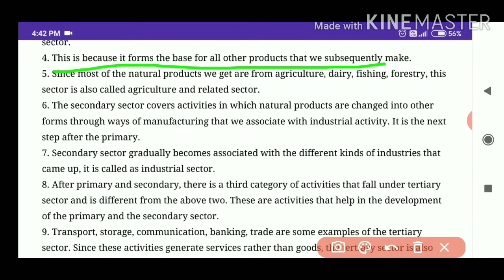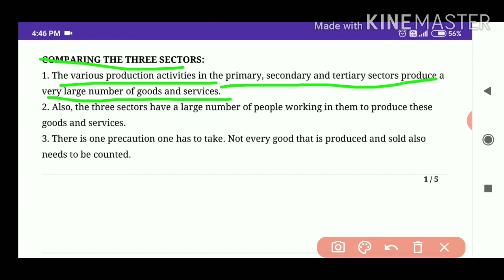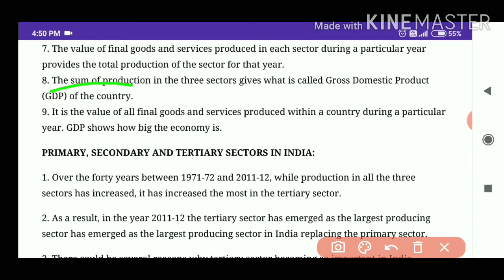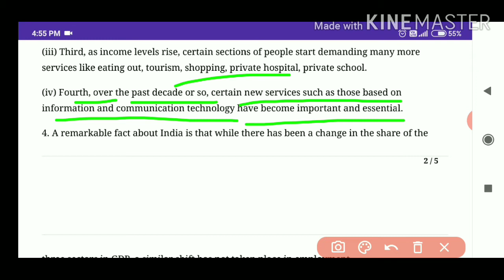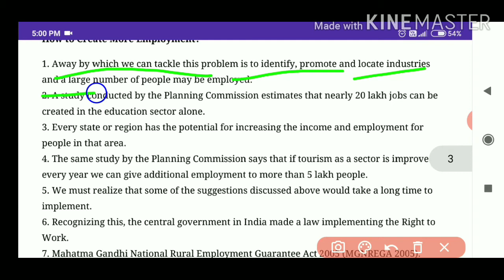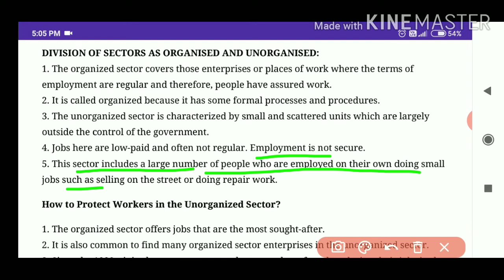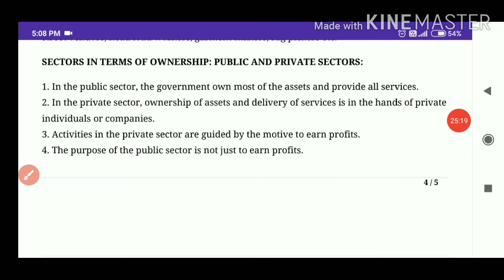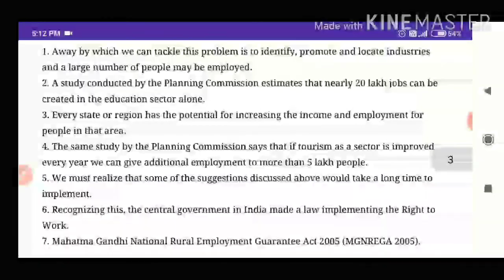Sectors Of Indian Economy | Chapter 2 | Economics | Class 10th | Beats Of Board | Khushi Singh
Complete NCERT textbook notes of this chapter
Simple explaination with examples.